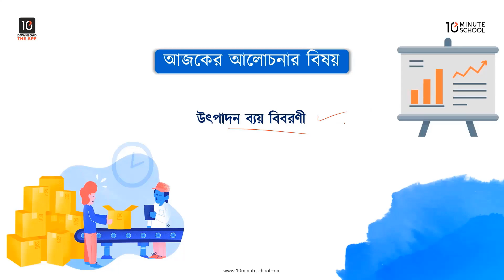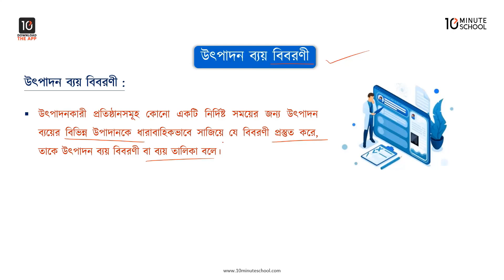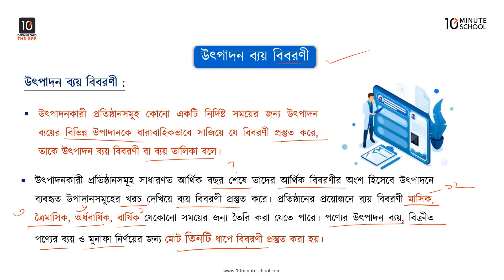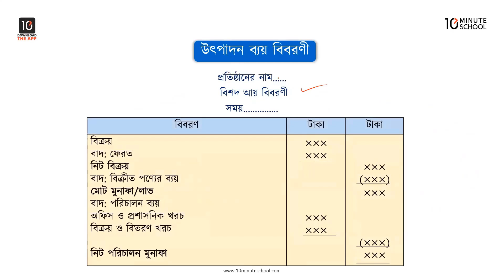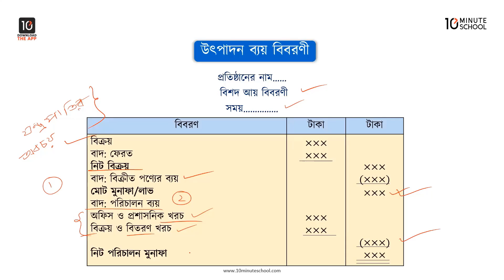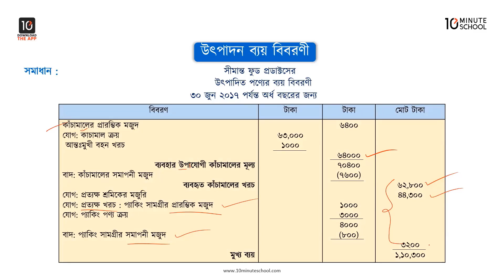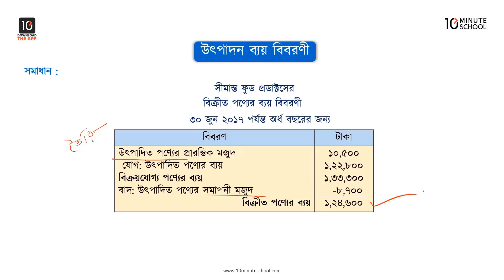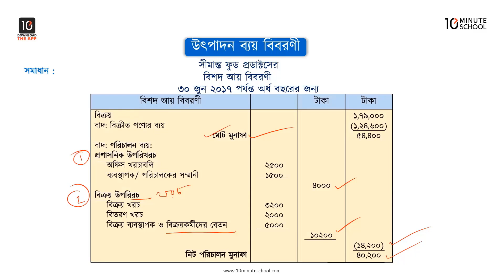অধ্যায় ১১: পন্যের ক্রয়মূল্য, উৎপাদন ব্যয় ও বিক্রয় মূল্য - উৎপাদন ব্যয় বিবরণী [SSC]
এসএসসি হিসাববিজ্ঞান আজকের এই ভিডিওটিতে আলোচনা করা হয়েছে উৎপাদন ব্যয় বিবরণী নিয়ে। প্রতিটি টপিক আলোচনার সাথে সাথে দেখানো হয়েছে বেশ কিছু উদাহরণ। আশা করছি ভিডিওটি দেখার মাধ্যমে তোমাদের উৎপাদন ব্যয় বিবরণী সংক্রান্ত লেনদেন সকল প্রশ্নের সমাধান মিলবে। শুভকামনা রইলো।

Instructor Name: Farjana Akter Mon